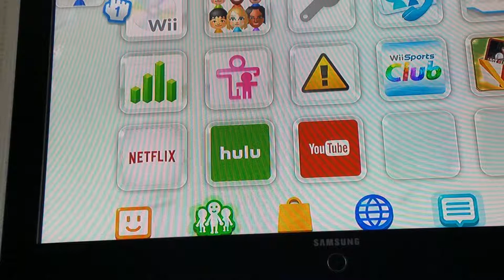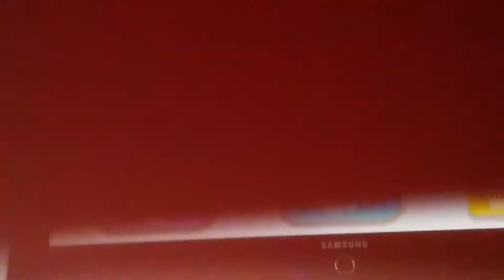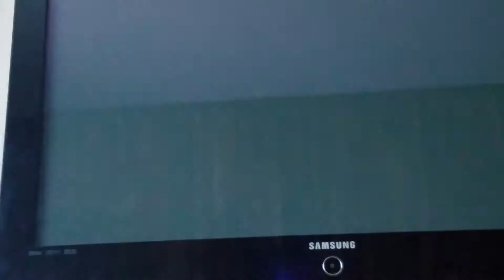Playing wii party with mckenzie and alex and chris part 1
Sorry mckenzie said this is for the wiu but its actullay for the wii and sorry for alex watching supermariologan in the background and if you are 13 and under then dont watch supermariologan I SAID DO NOT!